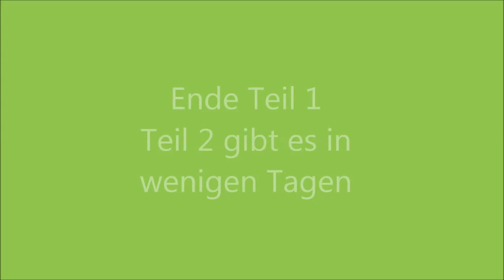Makita Getriebe ausführlich und vollständig demontieren / montieren Teil 1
Ein ausführliches Video (Teil 1 von 2) Demontage und Montage des Getriebes eines Makita Akkuschraubers BDF 343. Ich habe mit Absicht nicht so viel herausgeschnitten, damit du dein Getriebe auch wieder zusammen bauen kannst.

Teile zum Projekt*:
→ Makita Akku Schrauber BDF 343
→ ein bisschen Fett

Oder einen beliebigen Artikel bei Amazon kaufen

Meine Wunschliste

→ Akkuschrauber: Makita DHP 451
→ Makita Dopellladegerät 18V
→ Kreissäge: Makita DHS680Z
→ Kappsäge: Matrix
→ Tischbohrmaschine Güde 20/812 R+L

🎥 Hiermit filme ich*:
→ Kamera: Smartphone Huawei Ascend P6